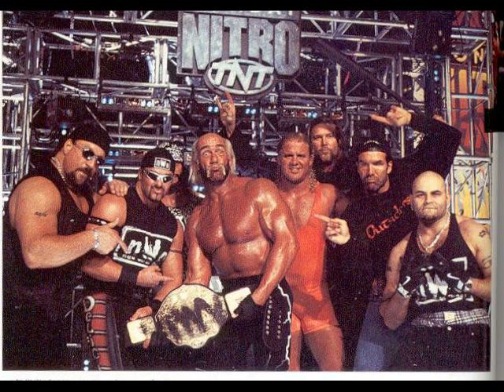NWO THEME HIP HOP REMIX (PRODUCED BY RICK RUDE)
PRO WRESTLING REMIX OF THE NWO THEME.